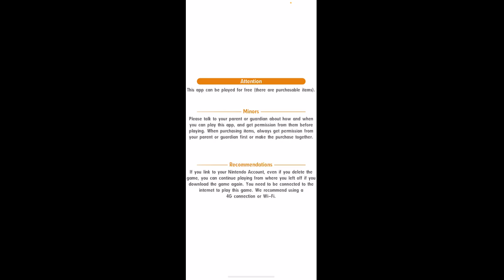Pokémon Masters EX ~ Part 2